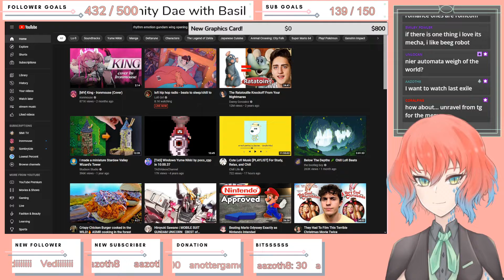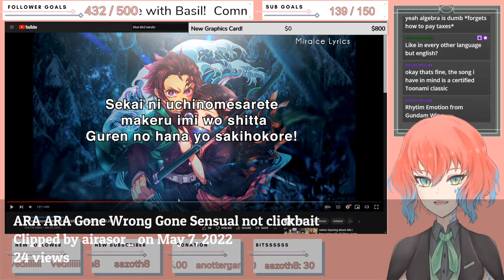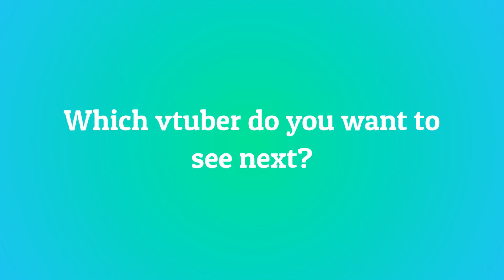10 Most Viewed @kokoshark Clips May 2022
Check out basilyndae!